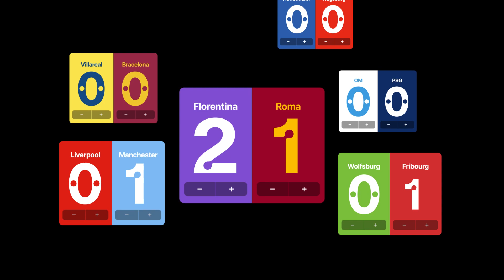Predict The Score. Earn Rewards. Play Pooky - The Ultimate Fantasy Football Prediction Game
Unleash Your Football Prediction Prowess with Pooky: The Ultimate Football Prediction Game

Dive into the Thrilling World of Football Prediction and Win Big!
Calling all football enthusiasts, data analysts, and prediction enthusiasts! Prepare to elevate your football experience with Pooky, the ground-breaking football prediction game that challenges your knowledge and rewards your insights.

Predict, Compete, and Conquer
In this unique game, you'll put your football knowledge to the test by predicting the outcomes of real-world football matches across top leagues worldwide. With every matchday, you'll be tasked with predicting the exact score, the game's result and the total number of goals scored.

Unlock Your Potential with Pookyballs

Power up your predictions with Pookyballs, unique NFTs that enhance your points potential and boost your chances of success. As you accumulate more Pookyballs, you'll climb the leaderboards and unlock exclusive rewards, including cryptocurrency and special Pookyball NFTs.

Compete Against Global Football Fans

Embark on a global battle of football prediction prowess as you face off against fellow enthusiasts from around the world. The higher your ranking, the greater the rewards! With the top 50% of players guaranteed $MATIC and other exciting prizes, there's always something to play for.

Enjoy a Free-to-Play Experience
Get started with Pooky's Free-to-Play mode and receive a free Rooky Pookyball to test your skills. Compete against other Free-to-Play players and aim for the top of the leaderboard - winners take home a Pookyball worth $25 and lifetime access to the Pro Leagues.

Upgrade to the Pro League and Unleash Your True Potential
For an even more immersive experience, either win or purchase a Pookyball from our marketplace to unlock the Pro League, where the stakes are higher and the rewards are even grander. The weekly prize pool stands at over $5,800*

No Losing, Only Winning
Unlike traditional betting, there's no risk of losing in Pooky. Even on off days, you can still participate and earn rewards based on your overall performance.

Join the Pooky Community and Become a Football Prediction Legend
Step into a vibrant community of football enthusiasts, data analysts, and prediction experts who share their knowledge and strategies. Together, you'll analyze matches, exchange insights, and elevate your football prediction game to new heights.

Embark on Your Journey to Football Prediction Mastery with Pooky
With its engaging gameplay, rewarding structure, and global community, Pooky is the perfect platform to challenge your football knowledge, test your prediction skills, and revel in the thrill of competing against fellow enthusiasts.

So, what are you waiting for? Join Pooky today and unleash your football prediction prowess!

*Cash rewards are in MATIC, which can be cashed out for your local currency. At the time of writing, the Prize Pool stands at over 6,800 MATIC = $5,856 (1 MATIC = 0.86 USD). This Prize Pool increases every week.